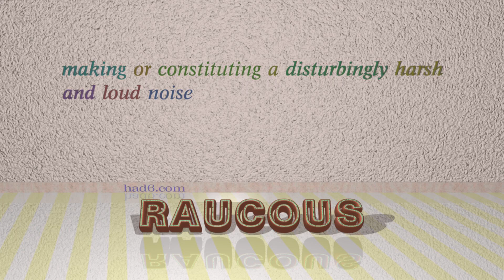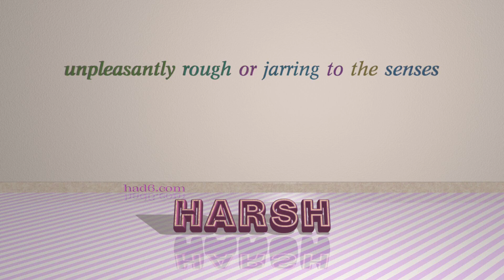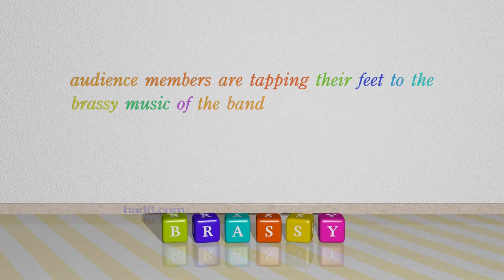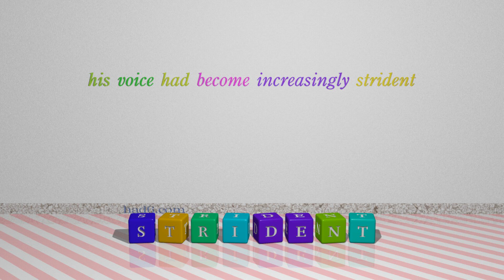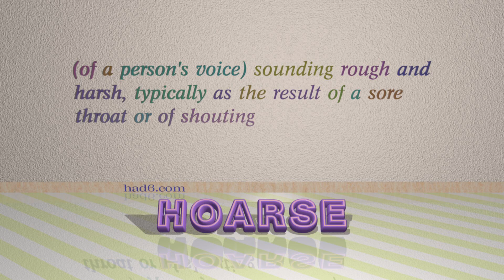grating - 11 adjectives which are synonyms of grating (sentence examples)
This video examines grating as an adjective. Here, 11 adjectives, which have meanings similar to that of grating in standard English, are introduced through sentence examples. These synonyms help you to remember the meanings of this group of words for improving your vocabulary.